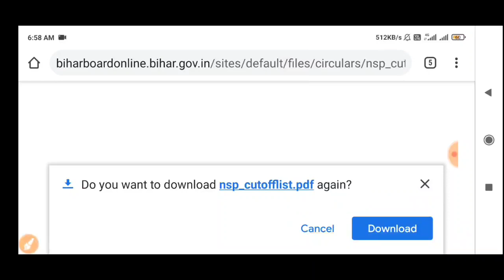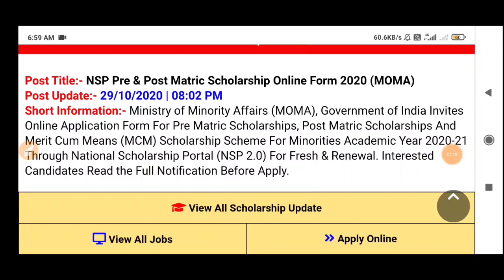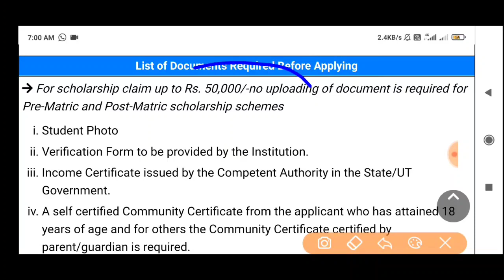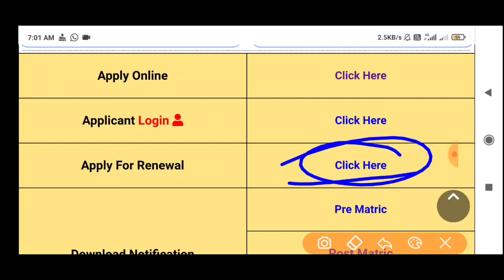स्कॉलरशिप डबल खुशखबरी - Bihar Board Matric Inter Scholarship Online Breaking